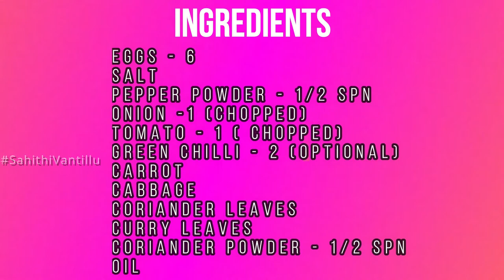Vegetable Egg Bites || ఎగ్ బైట్స్ || Delicious and Taste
Bengali Style Rasagulla